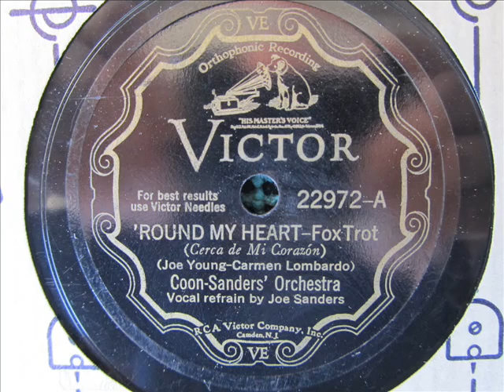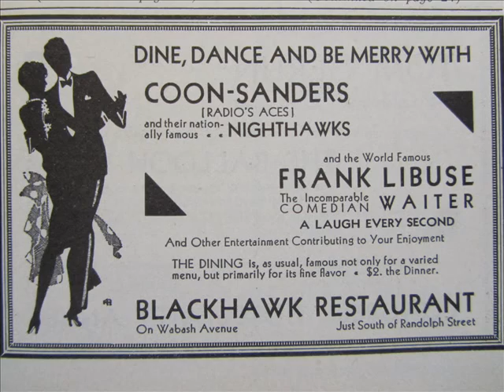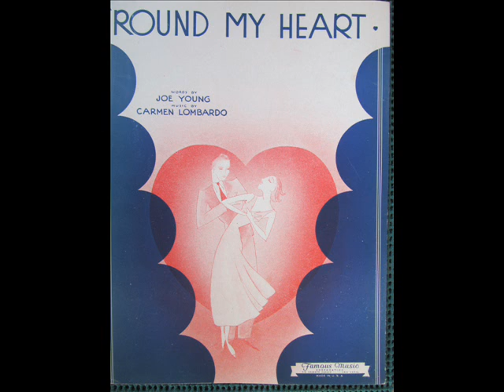"Round My Heart" Coon - Sanders' Orchestra 1932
Recorded in New York, March 24,1932. Vocal by Joe Sanders